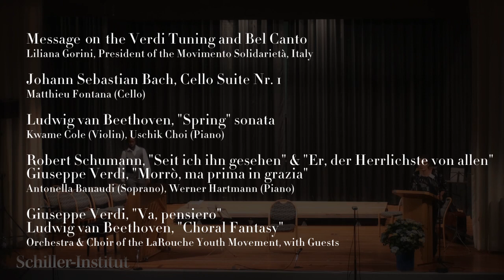Musikabend - Musical Evening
Musikabend - Musical Evening - Soirée musicale - Serata musicale

Evening concert at the International Schiller Institute conference in Rüsselsheim, Germany, July 2, 2011.

Liliana Gorini, President of Movimento Solidarietà (Italy)
Greeting, on Verdi tuning and bel canto singing

from 05:25
Johann Sebastian Bach, "Suite for Unaccompanied Cello" - BWV 1007

from 21:24
Kwame Cole (violin), Uschik Choi (piano)
Ludwig van Beethoven, "Spring sonata" - op. 24

from 47:52
Antonella Banaudi (soprano), Werner Hartmann (piano)
Robert Schumann, "Seit ich ihn gesehen" & "Er, der Herrlichste von allen" (from "Frauenliebe und Leben")
Giuseppe Verdi, "Morrò, ma prima in grazia" (from the opera "Un ballo in maschera")

from 61:36
Orchestra and chorus of the Schiller Institute and guests
Conductor: Sergej Strid
Giuseppe Verdi, "Va, pensiero" (from the opera "Nabucco")

from 68:35
Conductor: Sergej Strid
Piano: Benjamin Lylloff
Ludwig van Beethoven, "Choral Fantasy" op. 80